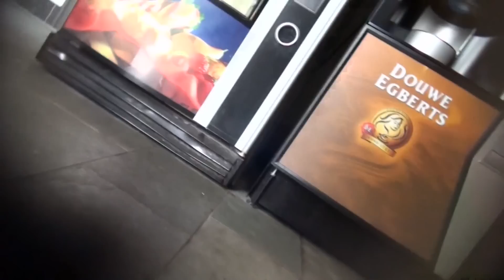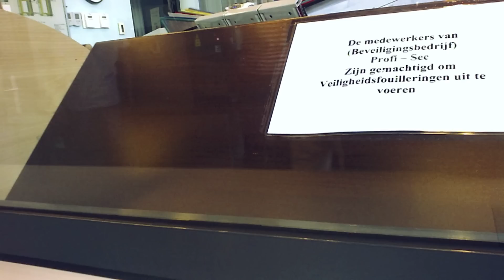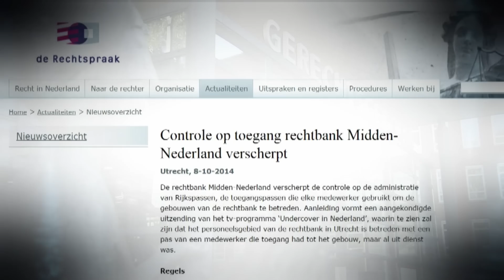WAPENS naar binnen SMOKKELEN bij RECHTBANK | Undercover in Nederland | KIJK Misdaad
Na een aantal aanslagen en schietpartijen in en om rechtbanken in Nederland, werd de beveiliging ernstig onder de loep genomen. Naast aanmelding en identiteitscontrole worden bezoekers en hun bagage door meerdere apparaten gescand. In deze reportage toont Alberto Stegeman echter aan dat de achterdeur open stond: "Ik had wapens, of zelfs explosieven, kunnen afgeven aan een wraaklustige bezoeker, achter de strenge beveiliging. Een aanslag plegen in het hart van deze rechtbank blijkt kinderlijk eenvoudig."

In 'Undercover in Nederland' infiltreert presentator Alberto Stegeman verschillende milieus, circuits & industrieën om misstanden en illegale praktijken bloot te leggen. Hij doet dit met verborgen camera’s en regelmatig ook in vermomming of met vermomde collega’s.

Meer zien? Bekijk gehele afleveringen op KIJK.nl